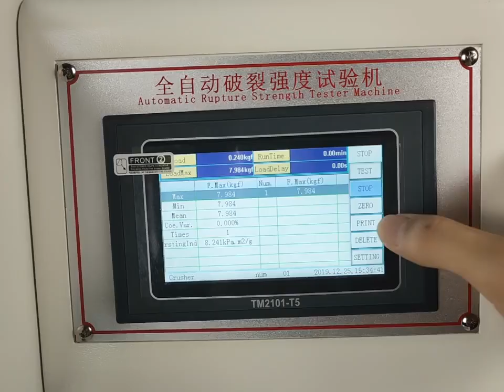Automatic Paper Bursting Strength Test Machine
Automatic Bursting Strength Tester is fit for products which are packaged by corrugated paper such as electronic instruments, electric ware, hardwares, bike, valise, food, shoe, furniture etc, to test the bursting-resistance strength of paper box; it  can also test cloth and synthetic leather. The bursting strength tester is adapted with signal output of pressure. While specimen is breaking, the max. breaking value will be kept with the alarm buzzer & alert light automatically. Its Accuracy has promoted 20 times more than the traditional gauge.